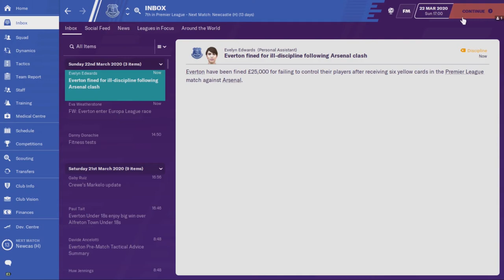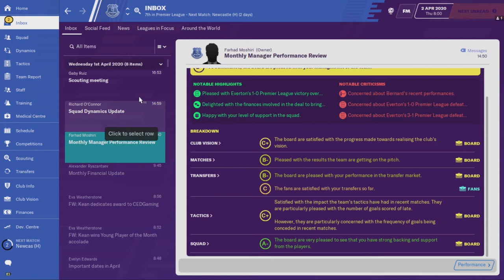THE MOISE KEAN SHOW! | GETTING EVERTON TO TOP 7! Football Manager 2020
Welcome to CED Gaming! This is my first series of Football Manager 2020 on youtube. I hope you enjoy!

Videos will be uploaded regularly at 4pm on Tuesdays, Thursdays and Sundays!